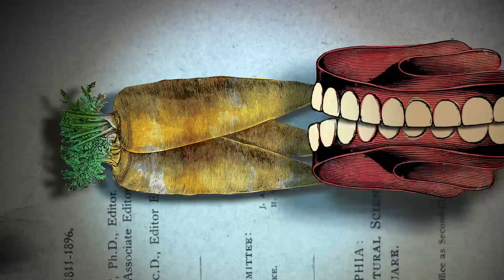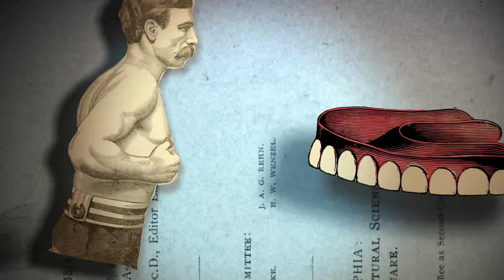Carrot Curiosities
Here's a new video for the new series I am making with weird facts about vegetables. Have you ever wondered about carrots?

Where did they come from? What happens if you eat too much? Can you eat wild carrots? That is the question.

Created by Siloé Oliveira